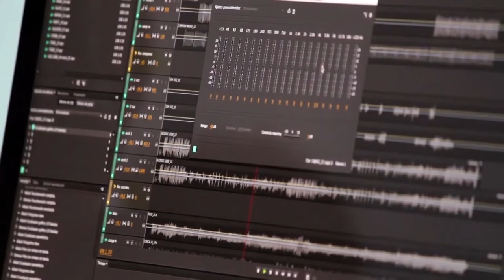Impacto Beneficiarios ViveLab Nariño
En ParqueSoft Pasto compartimos los testimonios de los diferentes participantes de los entrenamientos ViveLab donde se han capacitado más de 1.560 personas en producción de ContenidosDigitales